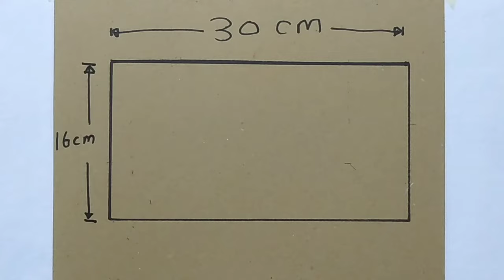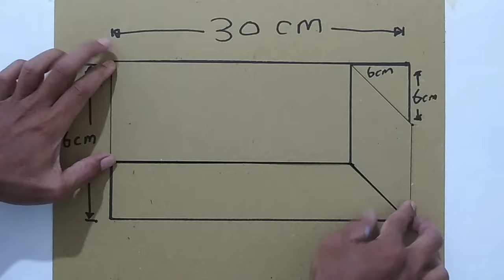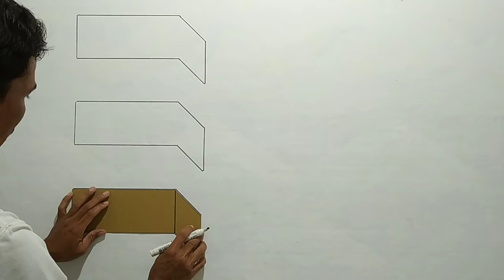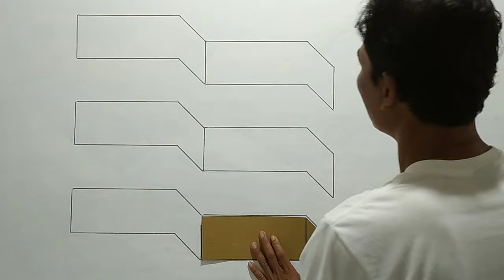OPTICAL ILLUSION SIMPLE 3D WALL PAINTING || EASY 3D WALL DECORATION || INTERIOR DESIGN